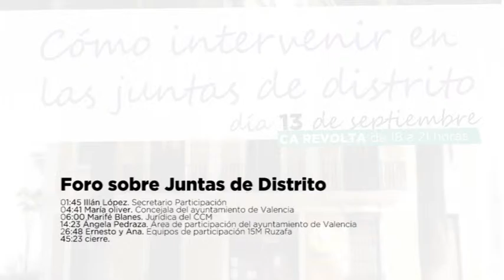ForoJuntasDistrito archivovideográfico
Grabación del Primer Foro Juntas de Distrito. 15 de Septiembre de 2015.

02:05 Illán López. Secretario de Participación del CCM
04:53 María oliver. Concejala del Ayuntamiento de Valencia
06:17 Marifé Blanes. Responsable Jurídica del CCM
14:35 Ángela Pedraza. Área de Participación del Ayuntamiento de Valencia
27:00 Ernesto y Ana. Equipos de participación 15M Ruzafa
45:34 Cierre